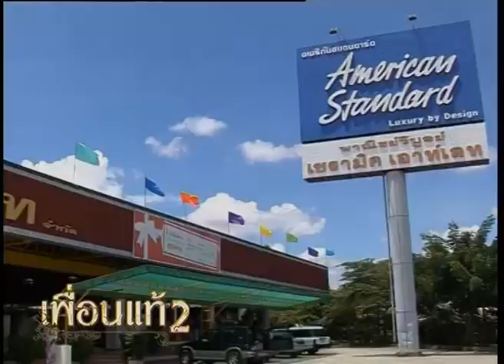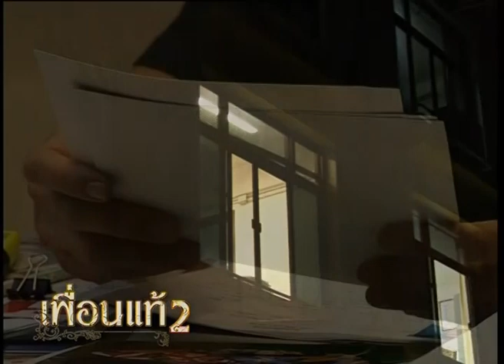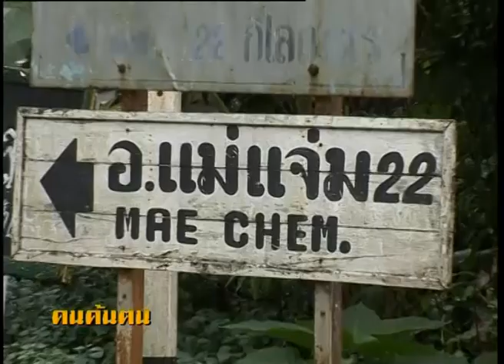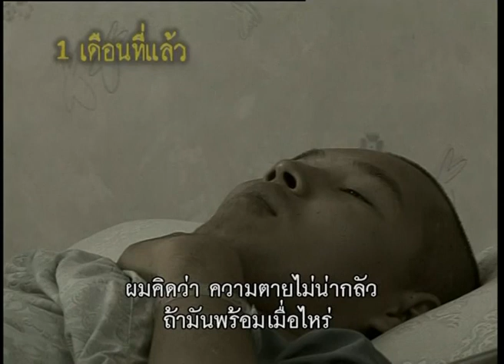คนค้นฅน REPLAY : เพื่อนแท้ (2) ช่วงที่ 2/4 (20 พ.ย.50)